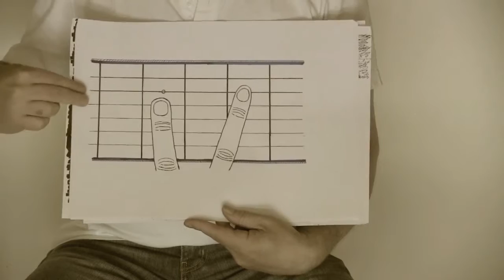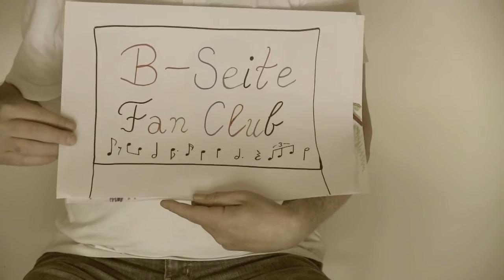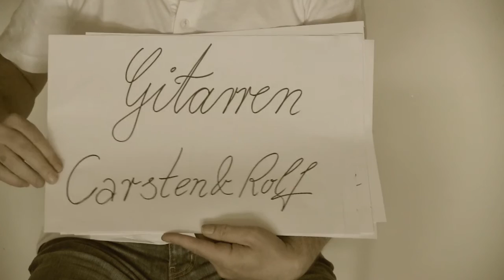Gänsehautgefühle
Rolf Dabbelju Weber